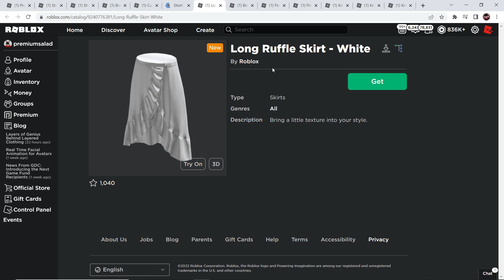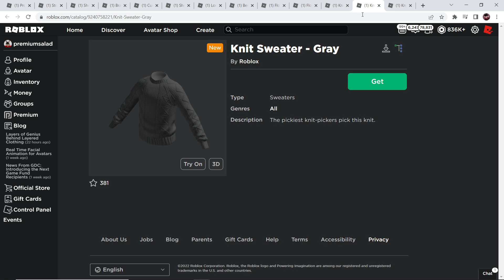[FREE ITEMS] How to get 5 HAIRS, 1 PAIR OF SHOES, 3 SWEATERS, 3 SHORTS, 1 SKIRT & 1 SHIRT! [ROBLOX]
I'll be showing you how to get 1 Shirt, 1 Skirt, 5 Hairs, 1 Pair of Shoes, 3 Shorts and 3 Sweaters for FREE on Roblox!

👕 CHECKING OUT MY ROBLOX SHIRTS! -

►LINKS◀

►ROBLOX◀